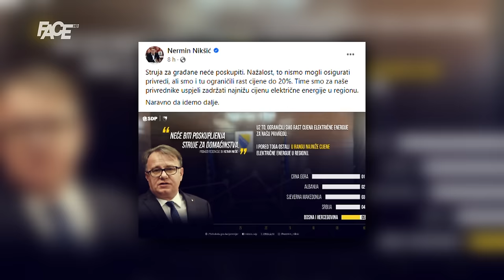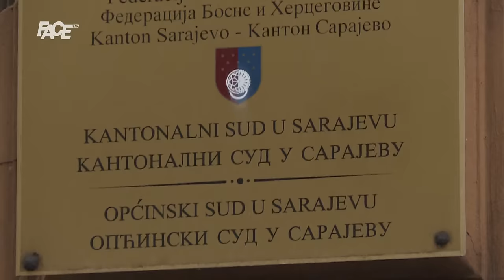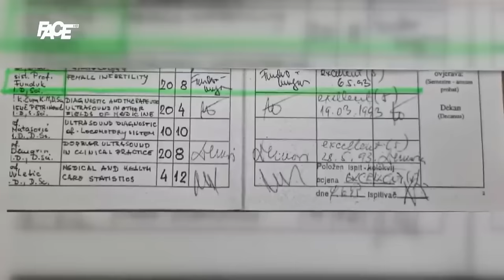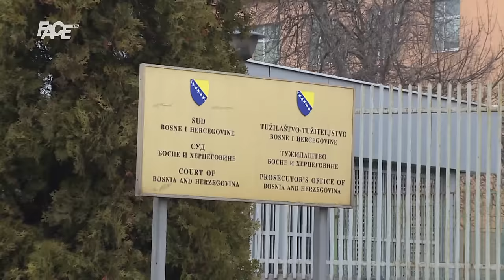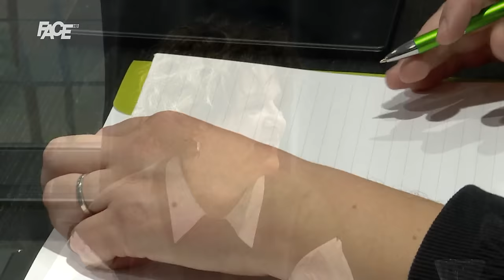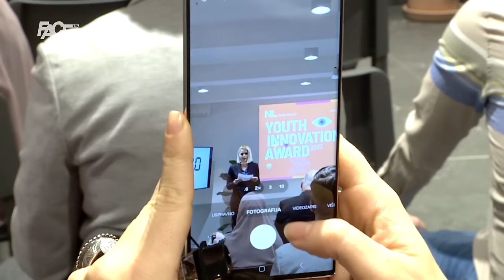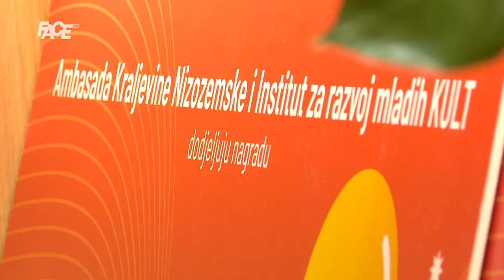BOSANSKI VJESTNIK – 14. 12. 2023.